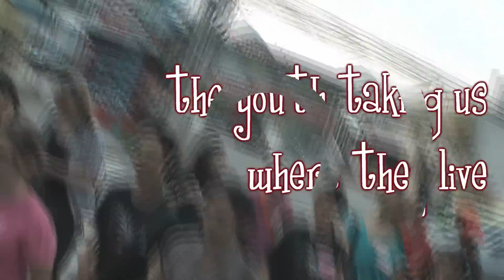Philippines squatter village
The most beautiful people we met was those that lived along the river in the known squatter area. The youth are full of life and love Jesus. We had a gr8 time and the feed us what was the best food we ate the whole entire trip.